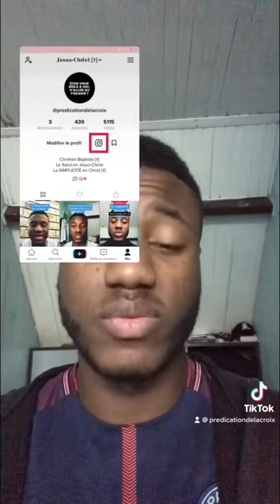Ne pas mélanger : Foi + Œuvres pour le salut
N’hésitez pas à aller visionner la vidéo YouTube pour être sûr.e à 100% d’aller au Paradis !

PRÉDICATION DE LA CROIX ®